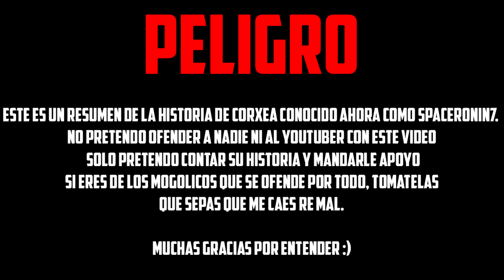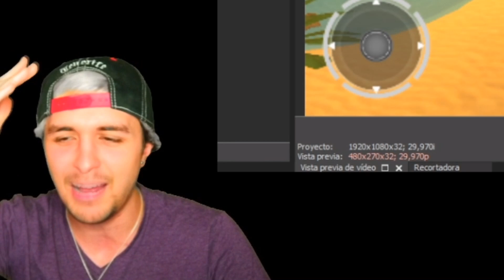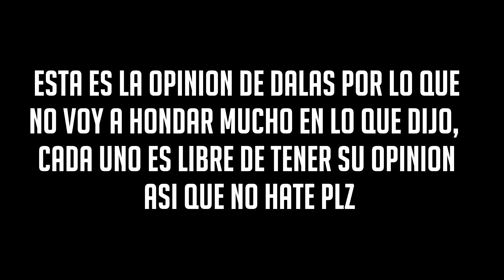¿Que Paso Con Corxea?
En este vídeo les contaré la historia de Corxea o SpaceRonin7 y recuerden esta es mi opinión del tema, no se enojen ;)